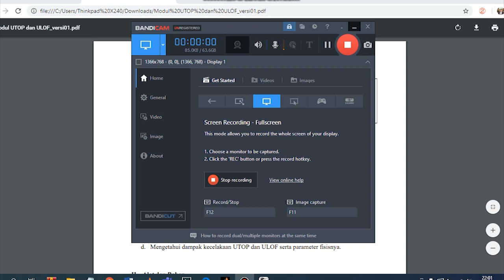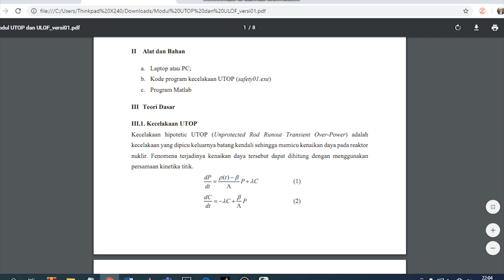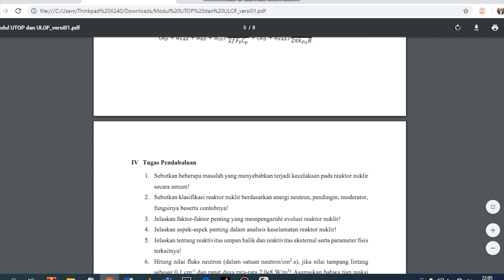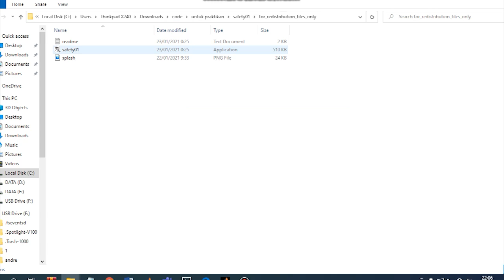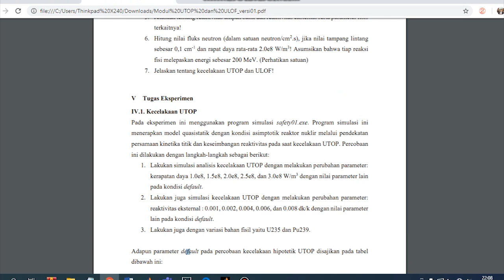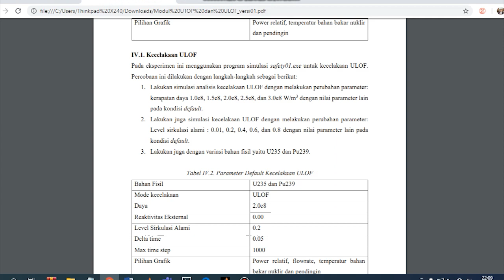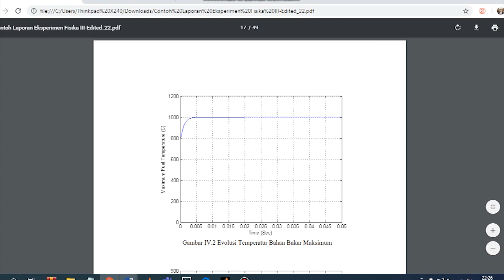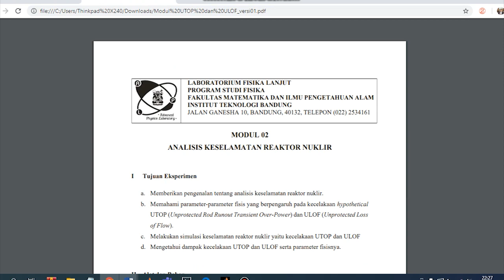Modul Eksperimen Fisika III - Analisis Keselamatan Reaktor Nuklir - Lab. Fisika Lanjut ITB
Ada berbagai macam kecelakan yang terjadi pada reaktor nuklir, bergantung pada penyebabnya. Dua diantaranya yaitu kecelakan UTOP dan kecelakaan ULOF. Kecelakaan hipotetik UTOP (Unprotected Rod Runout Transient Over-Power) adalah  kecelakaan yang dipicu keluarnya batang kendali sehingga memicu kenaikan daya pada reaktor nuklir. Sedangkan Kecelakaan ULOF (Unprotected Loss of Flow)  adalah kecelakaan hilangnya aliran akibat tidak berfungsinya pompa pada sistem pendingin reaktor. Pada eksperimen kali ini akan dikaji penyebab terjadinya kedua kecelakaan tersebut dengan simulasi.